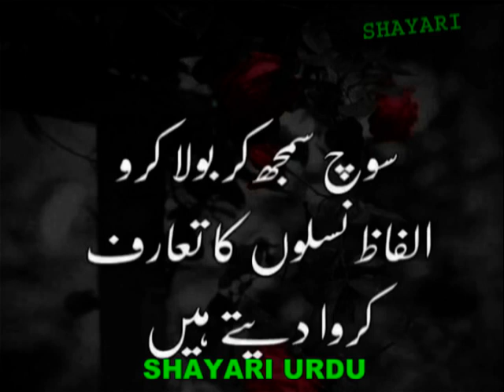अपनी सोच को समझें_Understand your thinking_سوچ سمجھ_soch samajh kar_स्वयं को कैसे बदलें